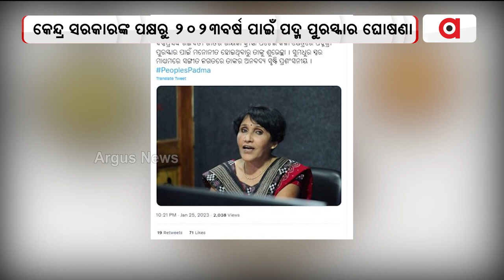କେନ୍ଦ୍ର ସରକାରଙ୍କ ପକ୍ଷରୁ 2023ବର୍ଷ ପାଇଁ ପଦ୍ମ ପୁରସ୍କାର ଘୋଷଣା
ଗଣତନ୍ତ୍ର ଦିବସ ଅବ୍ୟବହିତ ପୂର୍ବରୁ ମହାମହିମ ରାଷ୍ଟ୍ରପତିଙ୍କ ଅନୁମୋଦନ କ୍ରମେ କେନ୍ଦ୍ର ସରକାରଙ୍କ ପକ୍ଷରୁ 2023ବର୍ଷ ପାଇଁ ପଦ୍ମ ପୁରସ୍କାର ଘୋଷଣା କରାଯାଇଛି ।